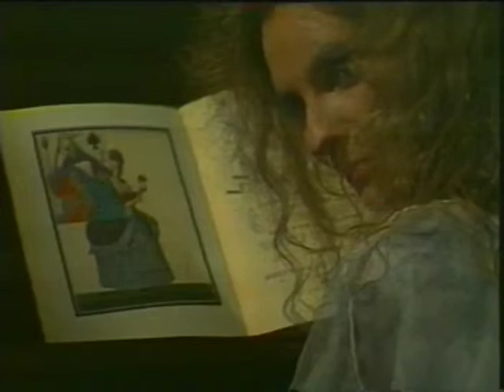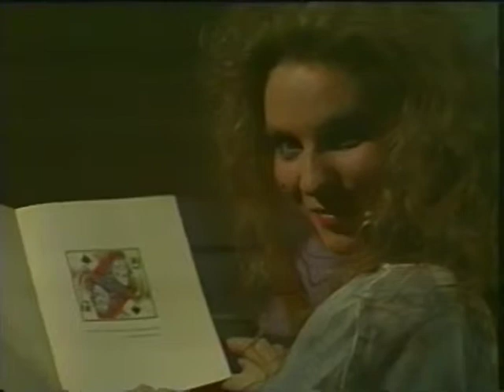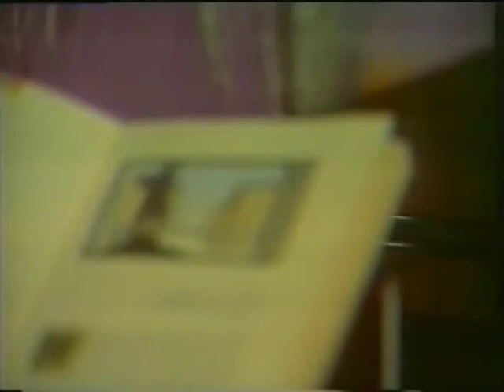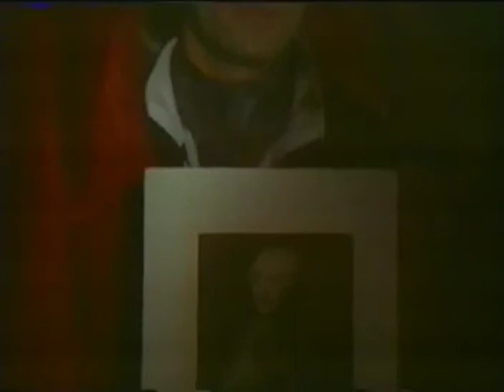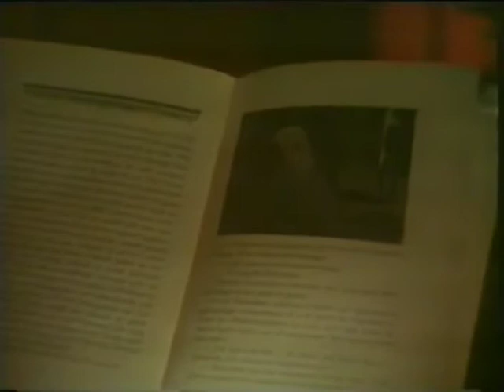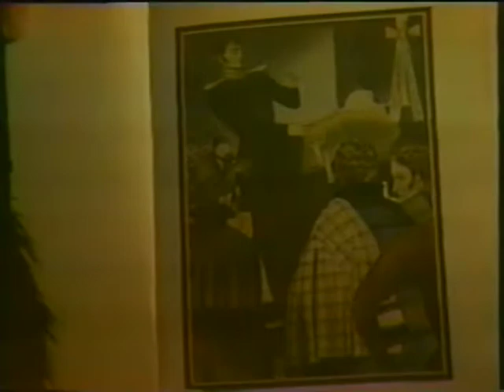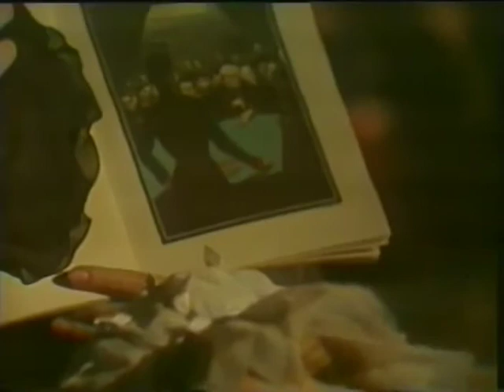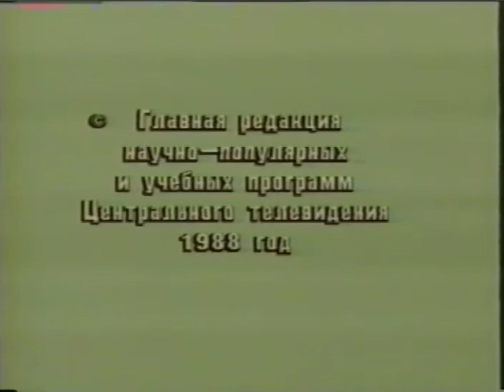Queen of Spades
A televised stage production of Queen of Spades for Moscow TV, under the artistic direction of Pyotr Fomenko, directed by and starring Aleksey Burago.